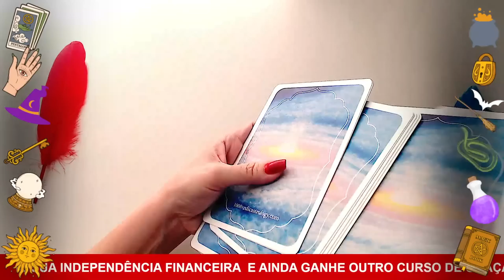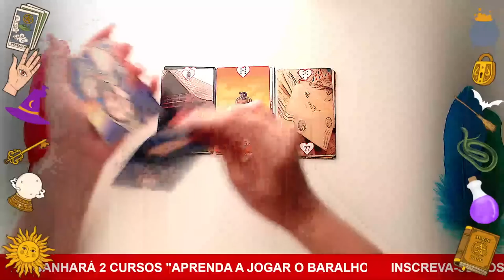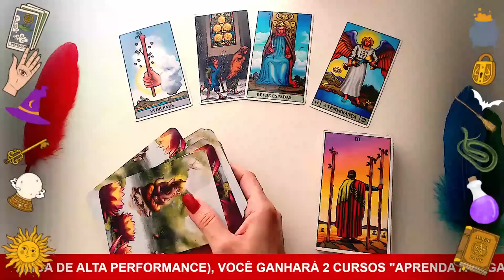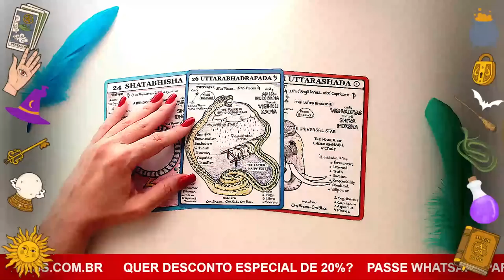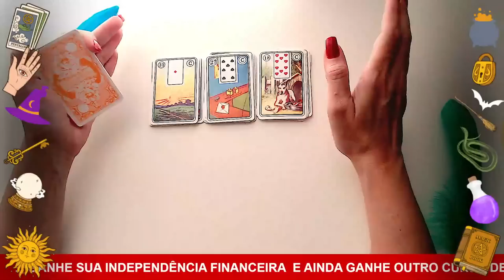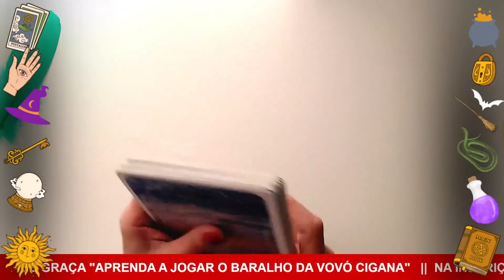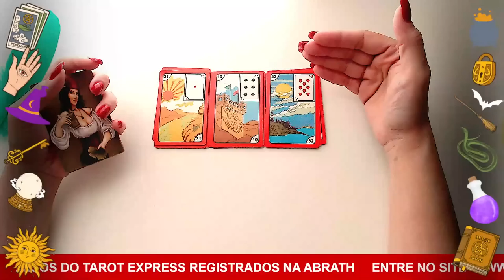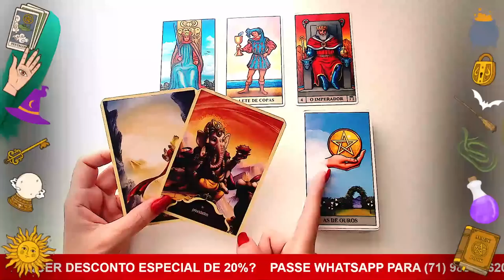ALGUÉM "DO OUTRO LADO" TEM ALGO MUITO IMPORTANTE PRA FALAR COM VC 💌 URGENTE 😍💖🍀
Bjs
Martina Glushakov